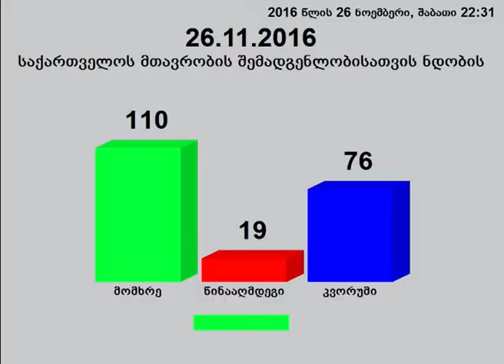საქართველოს მთავრობის შემადგენლობისთვის ნდობის გამოცხადება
ხმათა უმრავლესობით, 110 მომხრით, 19-ის წინააღმდეგ საქართველოს პარლამენტმა მთავრობას, პრემიერმინისტრ გიორგი კვირიკაშვილის ხელმძღვანელობით და სამთავრობო პროგრამას - „თავისუფლება, სწრაფი განვითარება, კეთილდღეობა", ნდობა გამოუცხადა.
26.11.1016